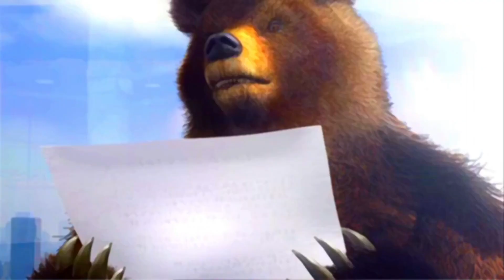Tekken: Dark Resurrection Story mode (Kuma)